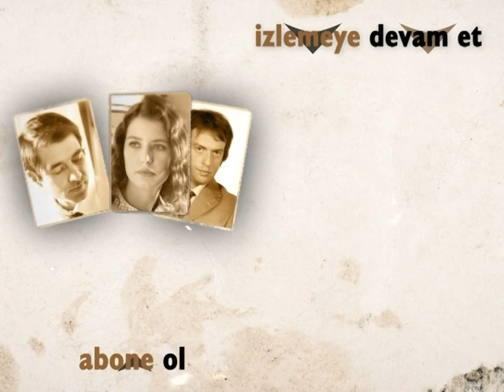Konuşmadan Anlaşmak Mümkün...🤗| Hatırla Sevgili Özel Sahneler